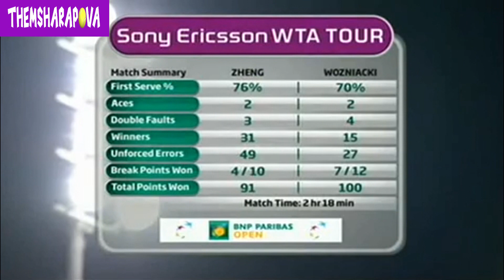Caroline Wozniacki vs Jie Zheng IW 2010 Highlights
Highlights of the quarterfinal match